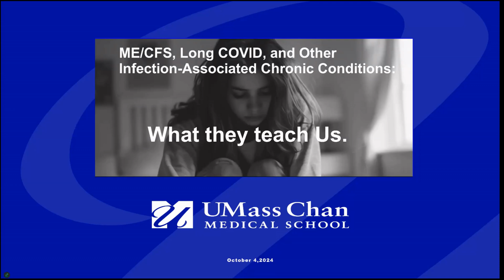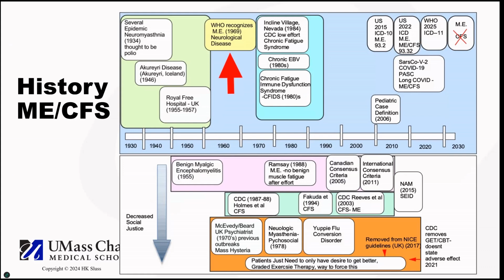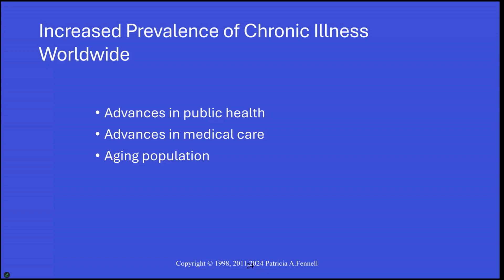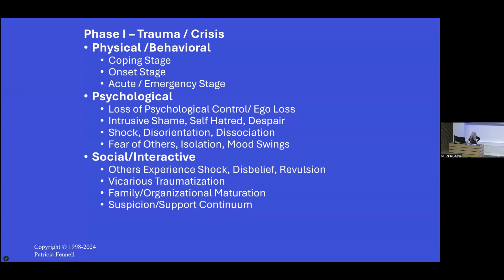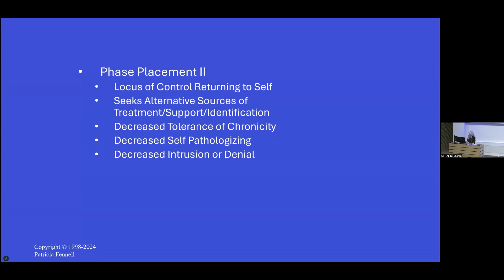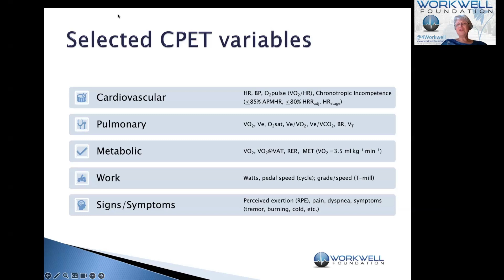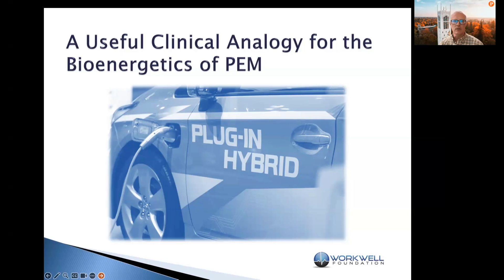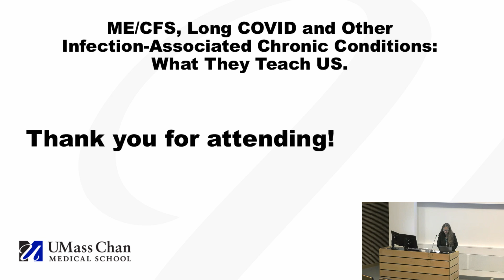ME/CFS, Long COVID, and other IACCs: What They Teach Us - UMass Chan Medical School presentation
This is a recording of a medical education mini-symposium on ME/CFS and Long COVID held at University of Massachusetts Chan Medical School on October 4, 2024.

* Introduction to ME/CFS, Long COVID, and IACCs: Shared complexity and health inequity. Presented by Hayla K. Sluss, PhD. Dept of Medicine, UMassChan. RECLAIM study lead PI
* ME/CFS and Long COVID: Clinical Considerations from a Phase Perspective. Presented by Patricia Fennell, MSW, CSW-R. President and CEO of Albany Health Management Assoc. Inc.
* Unmasking PEM: Assessing disability and its pathophysiology using the 2-day Cardio-Pulmonary Exercise Test. Presented by Staci Stevens, MA. Founder of Workwell Foundation, and Todd Davenport, PhD, MPH. Professor, Chair in the Dept. of Physical Therapy, University of the Pacific. Chair, Long COVID Physio.

Chapters
0:00:00     Hayla Sluss - Introduction to ME/CFS, Long COVID and IACCs - Shared complexity and health inequity
0:42:11     Patricia Fennel - ME/CFS and Long COVID: Clinical considerations from a phase perspective
1:44:23     Staci Stevens & Todd Davenport - Unmasking PEM: Assessing disability and its pathophysiology using a 2-day cardiopulmonary exercise test
2:31:21     Staci Stevens & Todd Davenport - Questions from the audience
2:43:09     Hayla Sluss - Conclusion